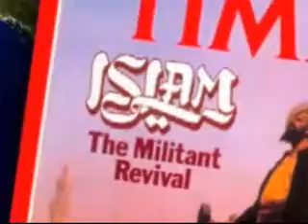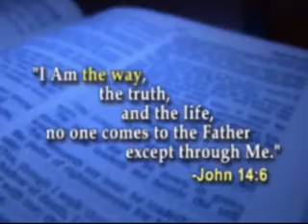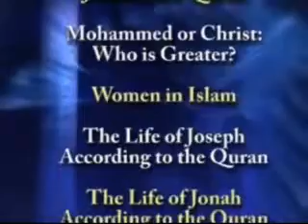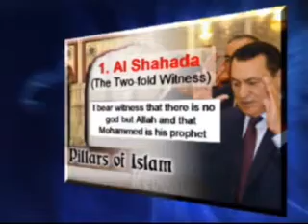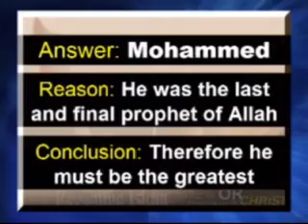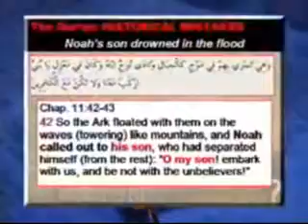StraightWayPromoFullweb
Introduction to The Straight Way of Grace Ministry, our mission to America to reveal the Truth about Islam.